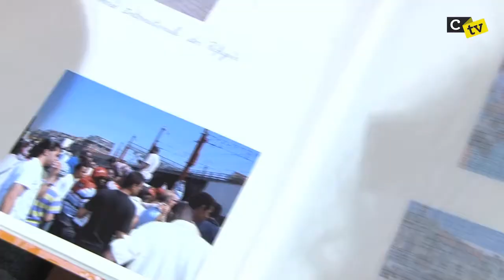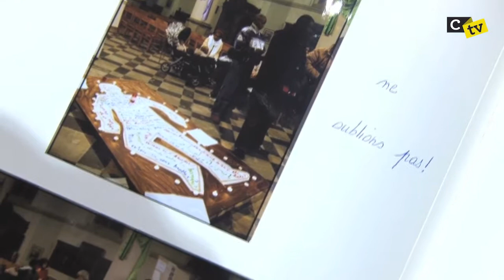3 Novembre 2006 : La Suite (CTVS1/E11)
Les Happy End, c'est pas que pour Hollywood. Oumarou, ancien sans-papier, expulsé en 2006 de l'Eglise Notre-Dame à Cureghem est aujourd'hui, régularisé. Il nous délivre ici un message d'espoir mais insiste sur la nécessité de continuer ensemble la lutte. Pour tous ceux qui n'auraient pas eu la même chance que lui... reportage.